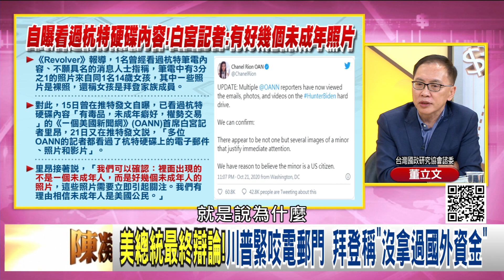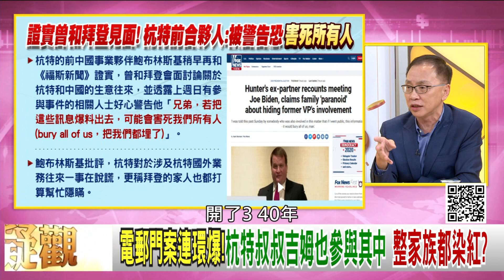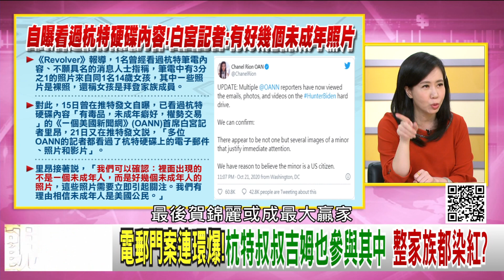精彩片段》董立文：雙方平分秋色...【年代向錢看】20201023